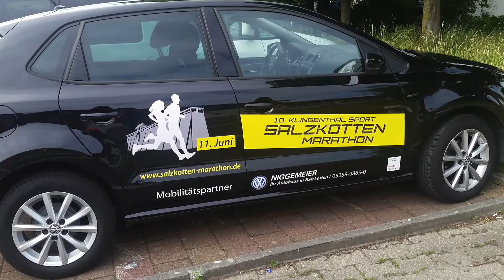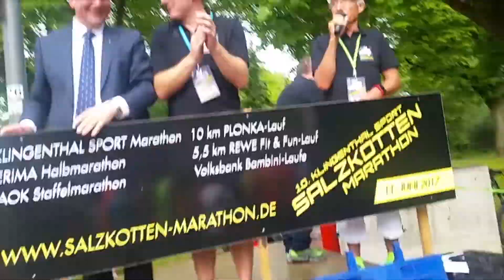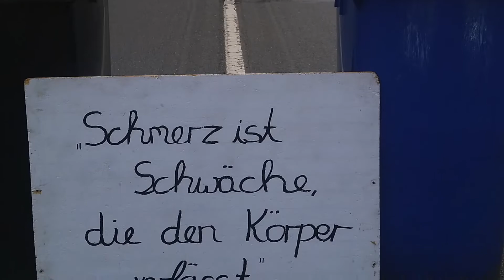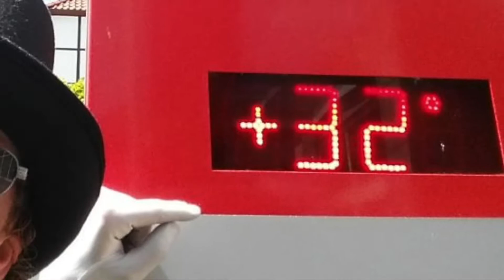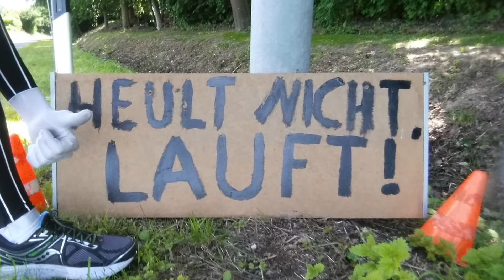10. Salzkotten Marathon - 11.06.2017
Marathon - Nr. 26

PURE HITZESCHLACHT
Teilnehmerrekord und beste Stimmung beim 10. Salzkotten Marathon 2017

2.292 Teilnehmer (davon 579 Kinder bei den Bambini-Läufen) waren beim diesjährigen 10. Klingenthal-Sport Salzkotten-Marathon auf der Laufstrecke in der Sälzerstadt.

Die Überschüsse der Veranstaltung flossen direkt in die Vereinskassen der Vereine, die bei der Organisation und Durchführung mithalfen. Dort wurden sie für die Jugendarbeit eingesetzt. EINZIGARTIG!

Am Ende konnten alle Teilnehmer neben bester Stimmung, Großveranstaltungs-Flair und so manchem Sonnenbrand noch ein Stück Salzkotten mit nach Hause nehmen. Im hochwertigen ERIMA-Starterbeutel befand sich dieses Jahr ein Salzsäckchen mit handgesiedetem Salzkottener Salz.

Attraktiver Rundkurs über ca. 10,55 km durch die Stadt Salzkotten und seinen Ortsteil Verne.
Marathon = 4 Runden

Einfach stark und wunderbar organisiert, trotz schwerer Hitze war das für mich ein harter Lauf gewesen. Immerhin habe ich als Kostümläufer doch stark durchgesetzt!

ENGLISH

PURE HEAT BATTLE
Record number of participants and the best atmosphere at the 10th Salzkotten Marathon 2017

2,292 participants (including 579 children in the Bambini runs) took part in this year's 10th Klingenthal Sport Salzkotten Marathon on the running course in the Sälzerstadt.

The surpluses from the event flowed directly into the coffers of the clubs that helped with the organization and implementation. There they were used for youth work. UNIQUE!

At the end of the day, all participants were able to take a piece of Salzkotten home with them, in addition to a great atmosphere, the flair of a major event and many a sunburn. This year there was a sack of salt in the high-quality ERIMA starter bag with hand-boiled Salzkotten salt.

Attractive circuit over approx. 10.55 km through the town of Salzkotten and its district of Verne.
Marathon = 4 laps

Simply strong and wonderfully organized, it was a tough run for me despite the heavy heat. After all, as a costume runner, I was very successful!

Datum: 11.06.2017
Wetter: 32° C max.
Distanzen: 5km, 10km, Halbmarathon, Marathon, Marathonstaffel
Teilnehmer: 71 Marathon
Start: Salzkotten, Rathaus
Ziel: Salzkotten, Rathaus
HM-Zeit: 2:09:57 h
Ziel-Zeit: 4:41:57 h
Startgebühr: 21 EUR

Lied: "Psychic Magic" von Unicorn Heads